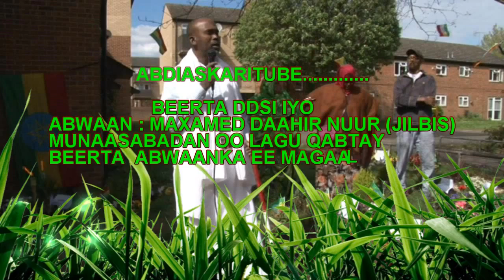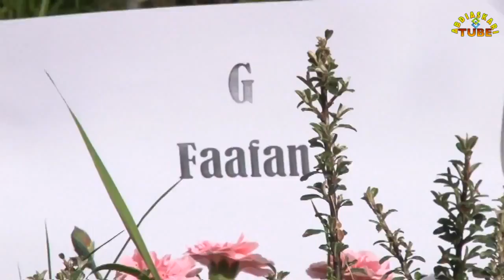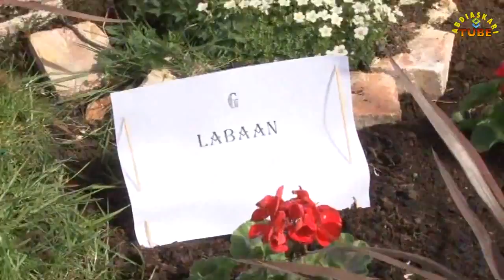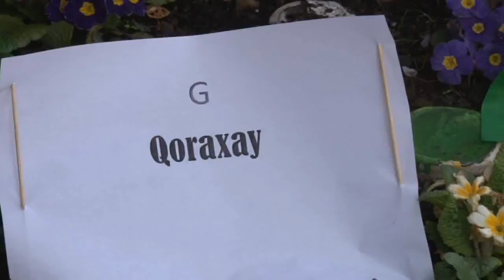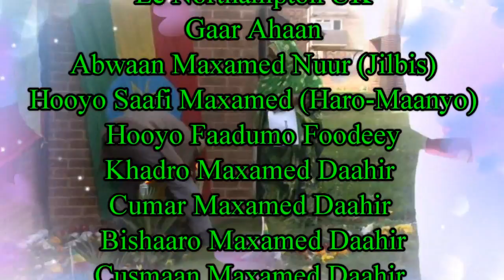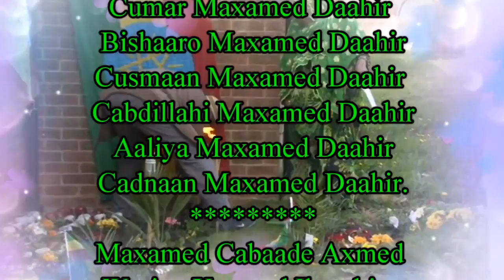Beerta DDSI & Abwaan Maxamed Daahir Nuur JILBIS Northampton UK Taagerada XDSHSI | Full Video HD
Beerta DDSI & Abwaan Maxamed Daahir Nuur ( JILBIS )
Northampton UK Taagerada XDSHSI | Full Video HD